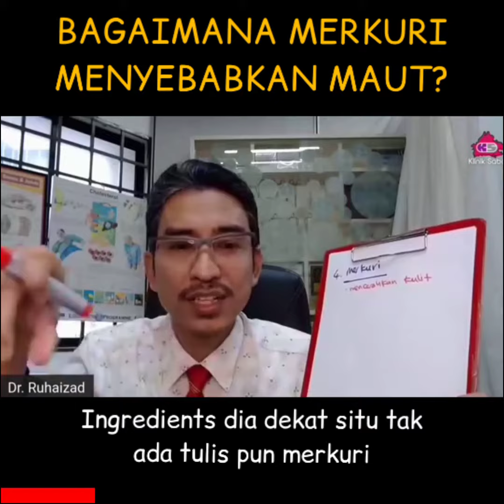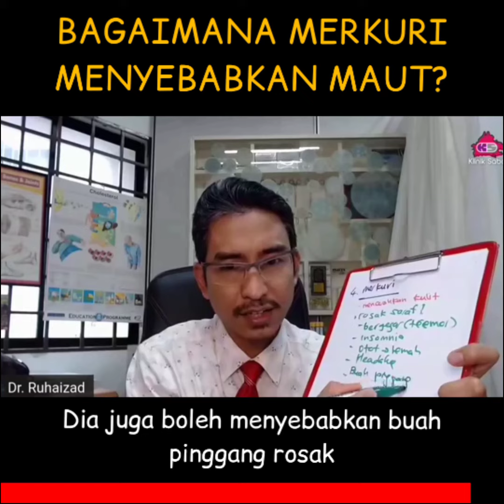Bagaimana merkuri menyebabkan maut?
Kita tahu bahawa merkuri tidak bagus tapi bagaimana sebenarnya ia boleh memudaratkan kesihatan sehingga menyebabkan maut?
Produk kecantikkan yang mengandungi merkuri, jika disapu pada kulit muka..ianya boleh diserap masuk ke dalam darah.